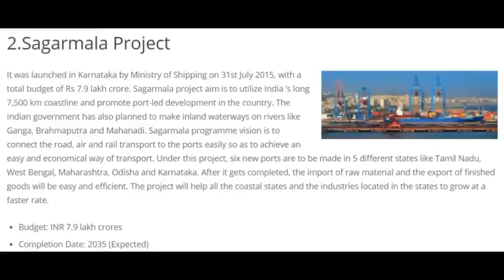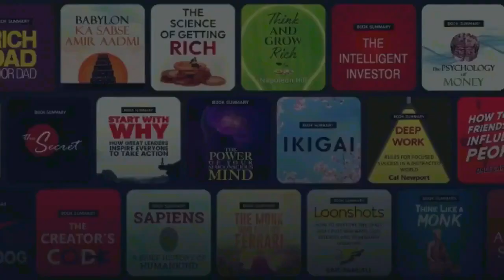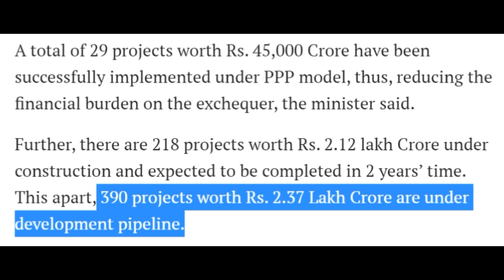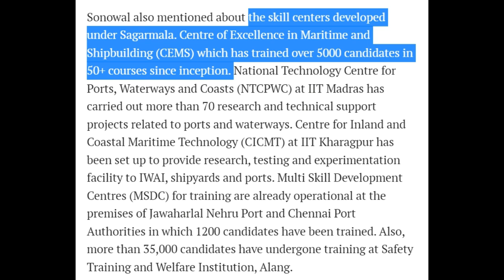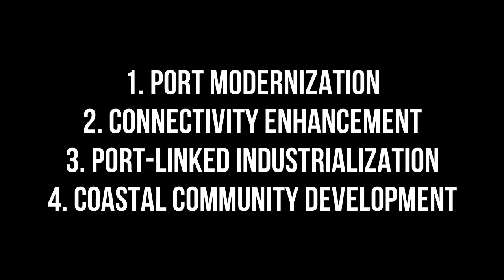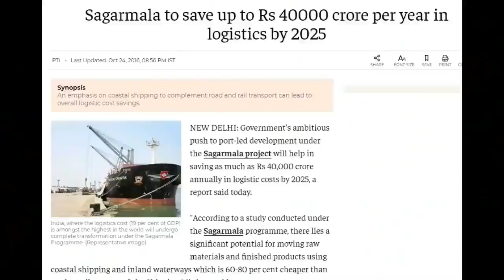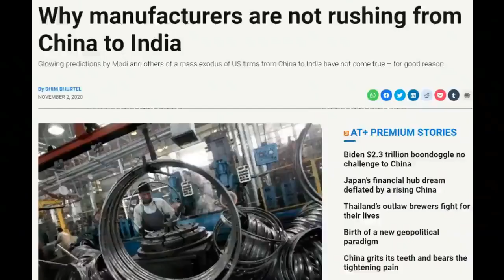7 Years Report Card of Sagarmala Project (2015-2022) | Successful or Failure ? | India Mega Projects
7 Years Report Card of Sagarmala Project (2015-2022) | Successful or Failure ? | India Mega Projects